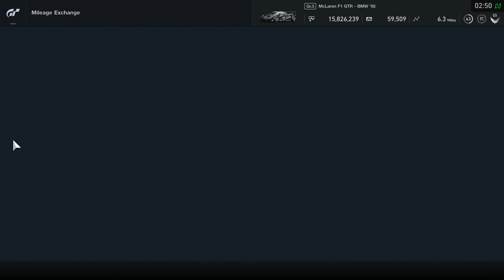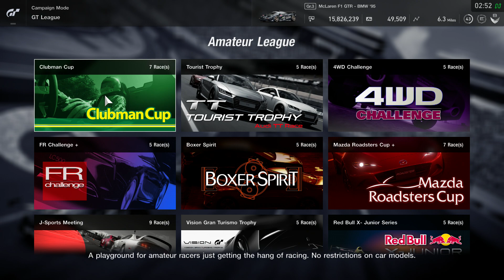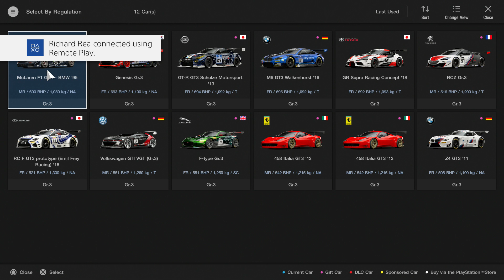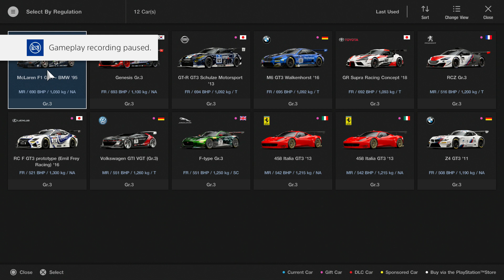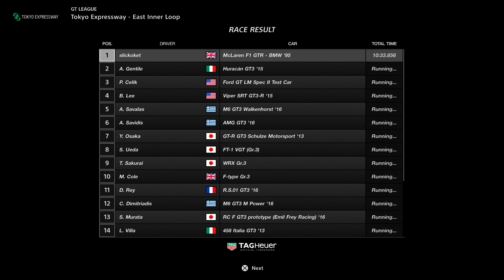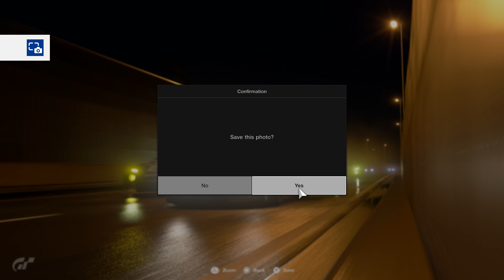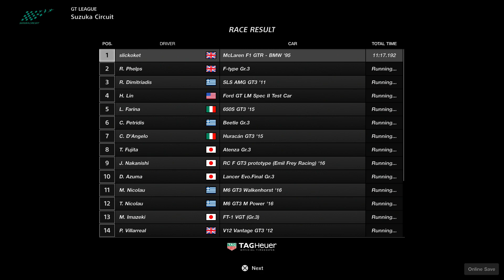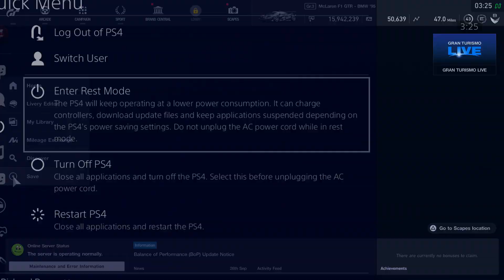Let's Play Gran Turismo Sport Part 72